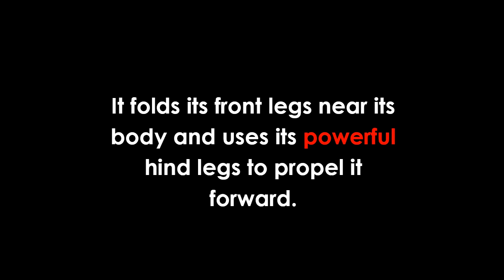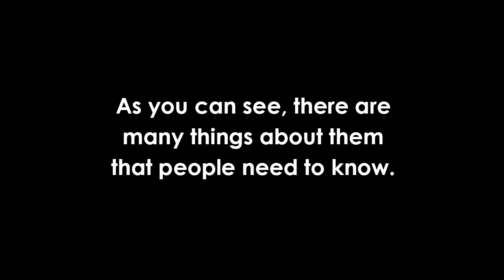DESSERT IGUANA FACTS information for you!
Here's an extra dessert iguana facts tips! My friend, Anne, gives me this good tips on  dessert iguana facts, and I'd like to share it with you!